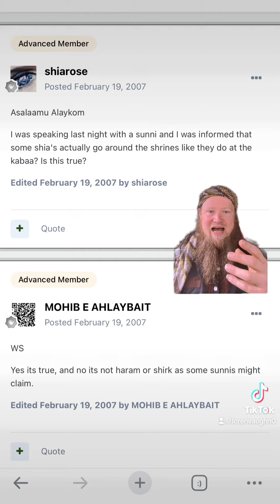TAWAF AROUND A SHRINE?... HARAM!!